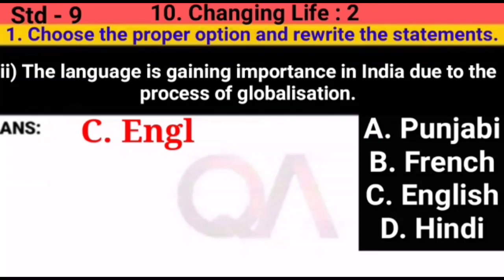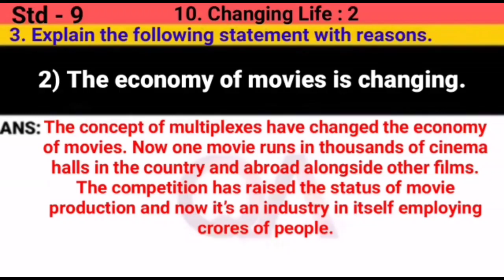History - 9. Changing Life : 2 | Textbook Answers | Std 9 | State Board